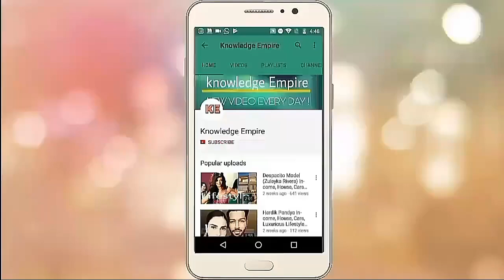Anveshi Jain(Gandi Baat 2)Lifestyle,Biography,Luxurious,Car,House,Age,Affairs